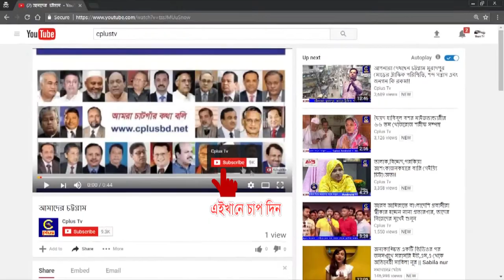সংযুক্ত আরব আমিরাতে বাংলাদেশ ইসলামীয়া স্কুল এন্ড কলেজের আয়োজনে দোয়া ও ইফতার মাহফিল